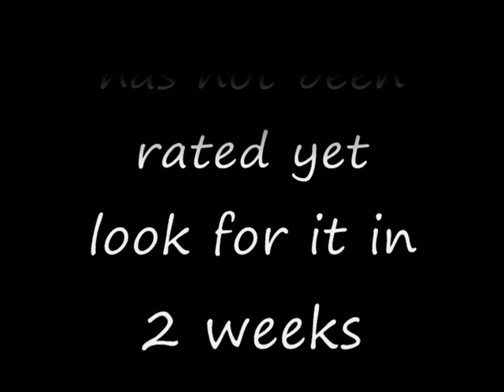Gone Missing(Preview)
A new movie with Blake Helt as a new spy